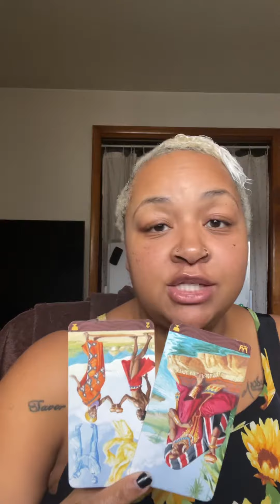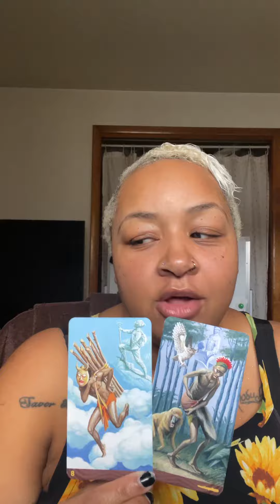Fire 🔥 Your love is coming 🥰